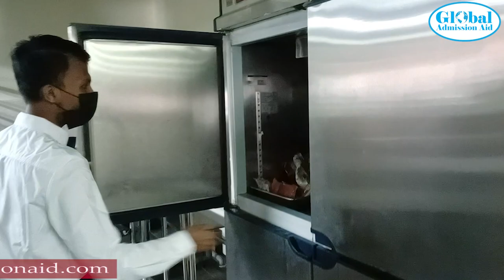Hotel Management Study in Malaysia at SEGi College Kuala Lumpur. মালয়েশিয়ায় হোটেল ম্যানেজমেন্ট পড়া।